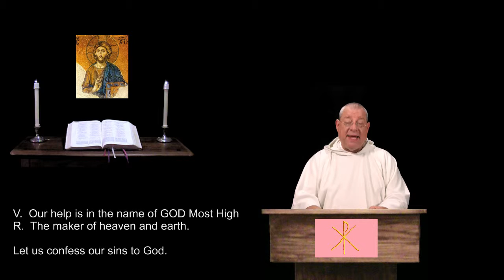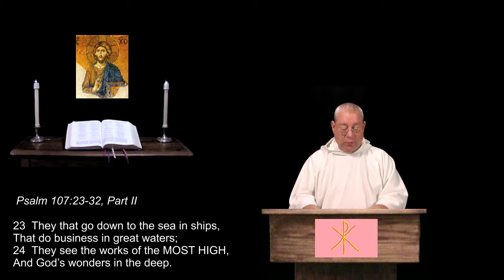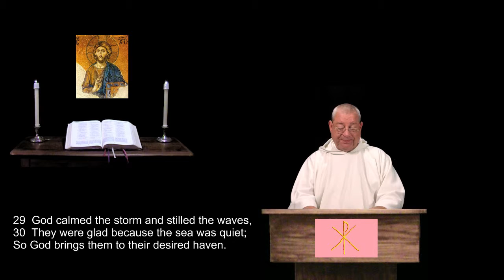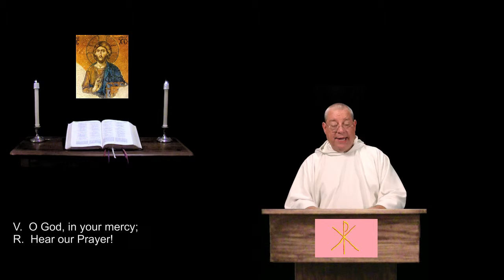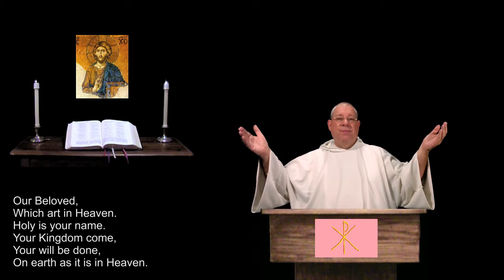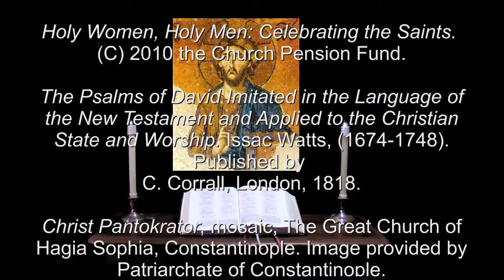11 Mar 2016 Friday Night Prayer